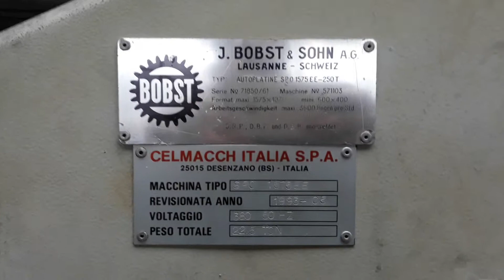F66 machinery / BOBST SPO 1575 EE / Video 02